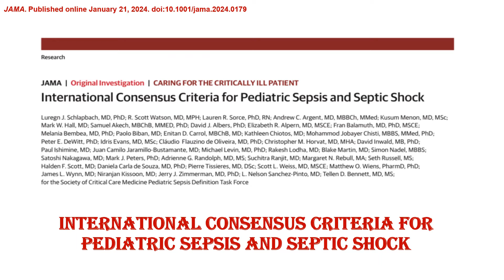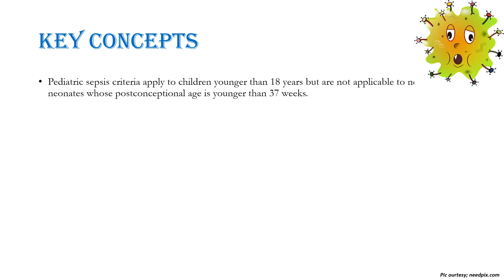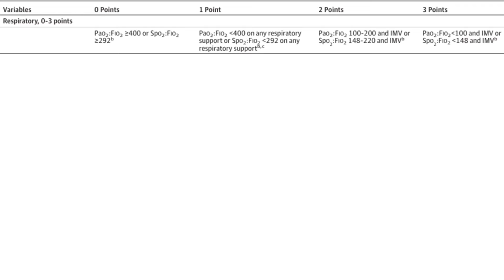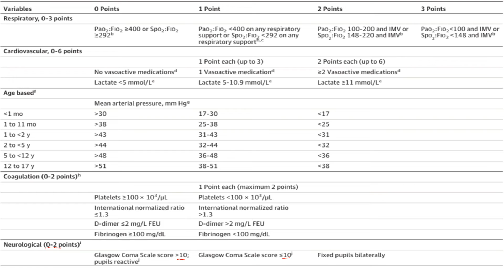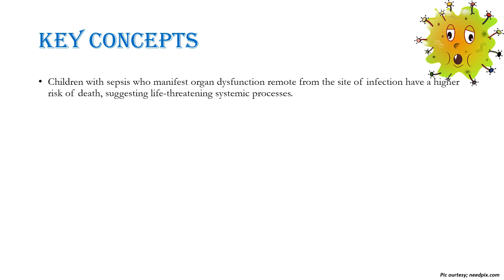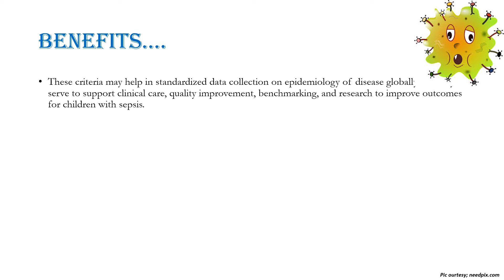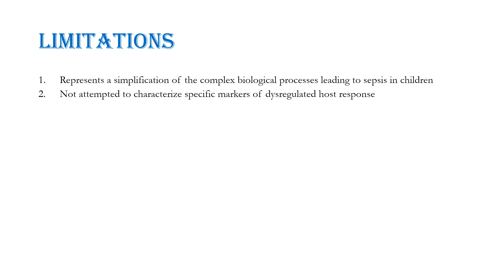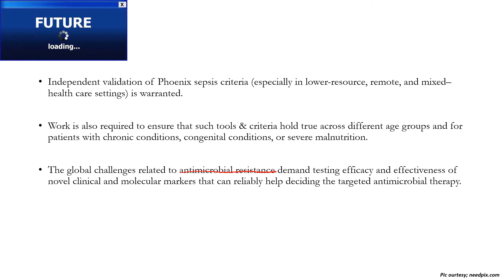Phoenix Sepsis Score 2024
Describes in detail the Phoenix Sepsis score. The latest advancement in diagnosis of pediatric sepsis and septic shock.